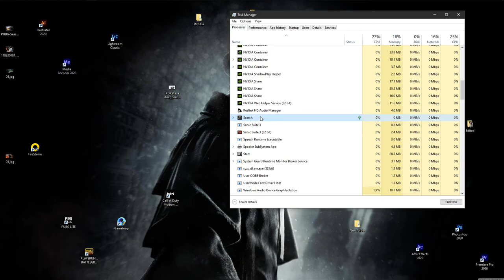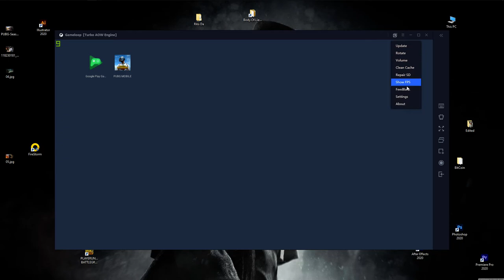Back2Back 8 TDM Win & 8 Time MVP - Unlocking GROZA - Bangla Commentary 🔥 ROAD TO 500 SUBSCRIBERS 🔥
GAMEPLAY WITH RobertChelios [ Me ]

Hope with me you too would also enjoy this Videogame